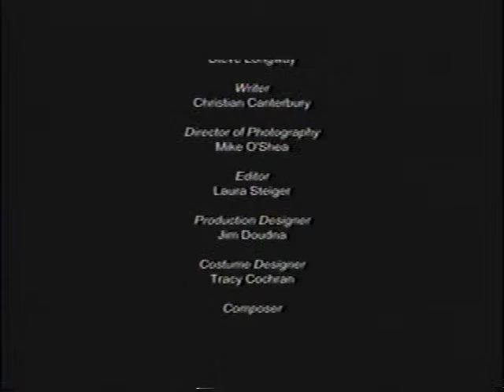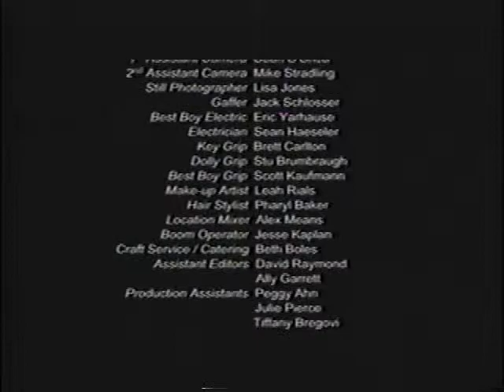Tilt - A - Whirl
A studio exec and coffee shop girl find that the ups and downs of social responsibility hold them hostage from love.
Dir: Cameron Thor